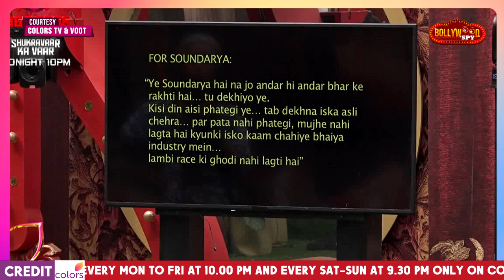Bigg Boss 16 Promo | Mud Task Me Archana Par Buri Tarah Bhadki Soundarya